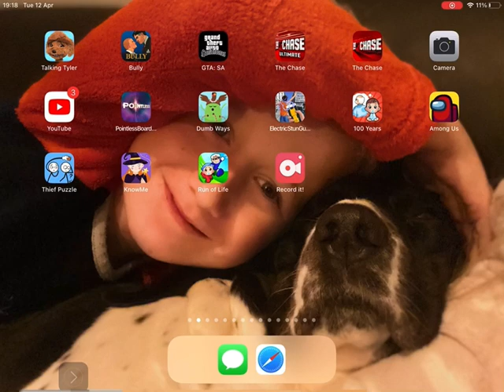Super eater simulator phase 8